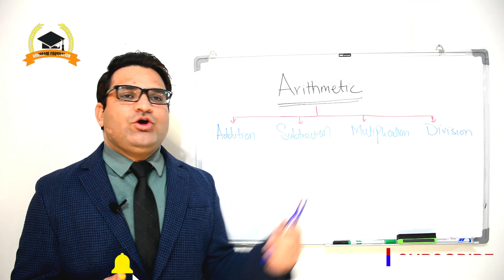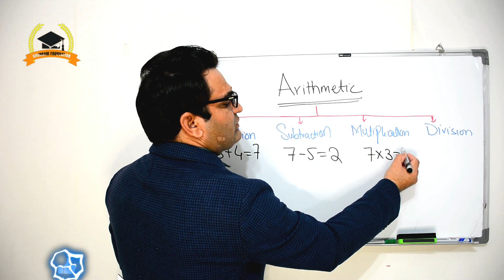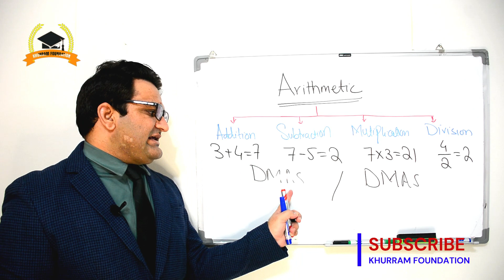What is Arithmetic|KHURRAM SHEHZAD MUGHAL|Urdu |Hindi